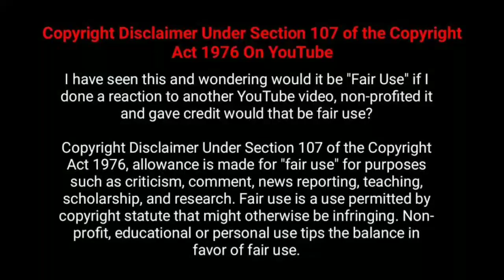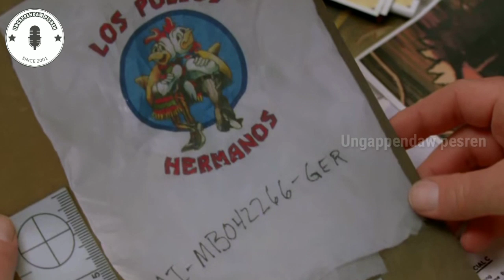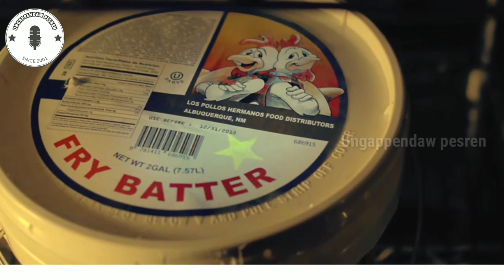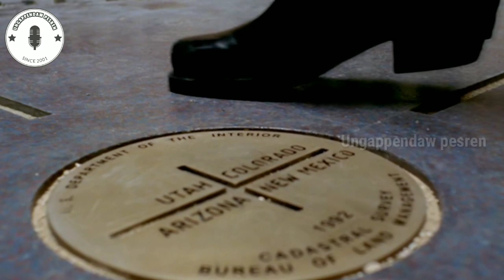BREAKING BAD SEASON 4 | PART 03 | EXPLAINED IN TAMIL | தமிழ் விளக்கம்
Breaking bad season 4 explained in tamil
Explanation of season 4 breaking bad and review in tamil
Breaking bad episode 5 and 6 of season 4 is given recap in tamil

Breaking bad season 4 part 3
Episode 5 and 6

Your opinion and suggestions for future videos

Keep supporting nanba😊